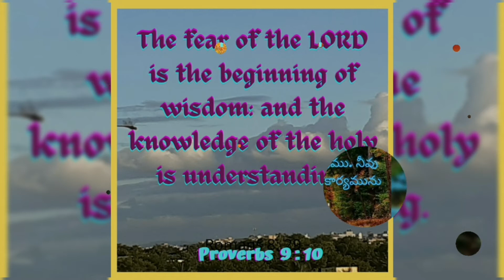HourofGrace ||ఎందుకు ఏడ్చుచున్నావు? ||Mary Magdalene's Worship ||Mrs Grace Bhaskar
Why are you crying? ఎందుకు ఏడ్చుచున్నావు?
Jesus found Mary of Magdalene and asked this question. May be we are in such situation. May be we are in grief. We can't share it with others. Jesus is our friend and a Great God, who can wipe away our tears and relieves us of all our troubles. Just ask god.

I thank the following:
sesawi.net
Church of Jesus Christ.org
Presbyterian.wordpress.com
Jesus Christ and christian pictures.blogs